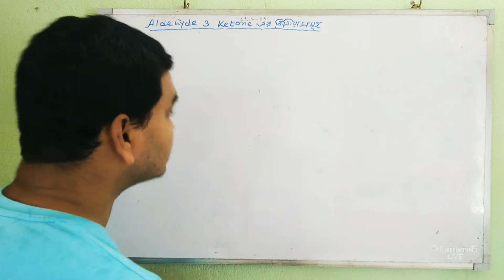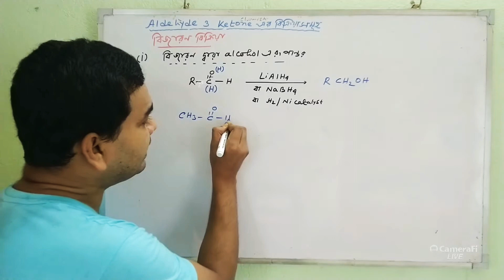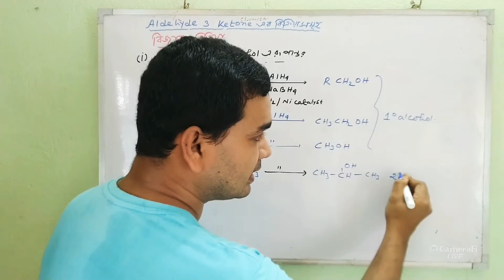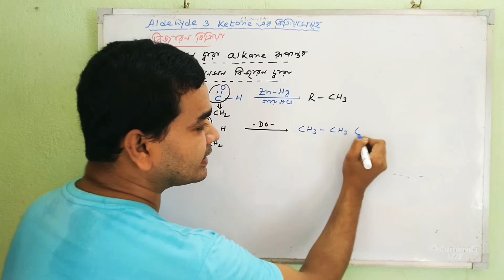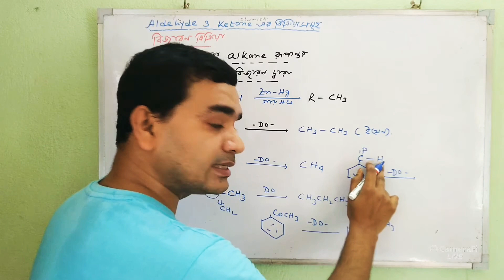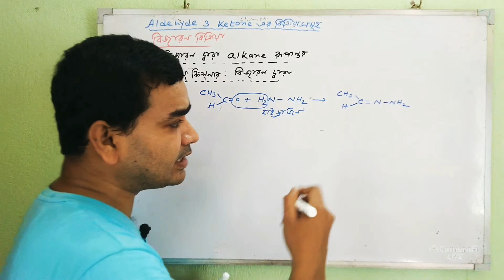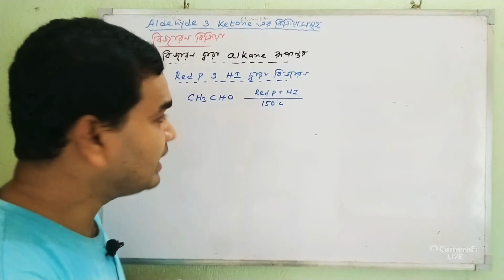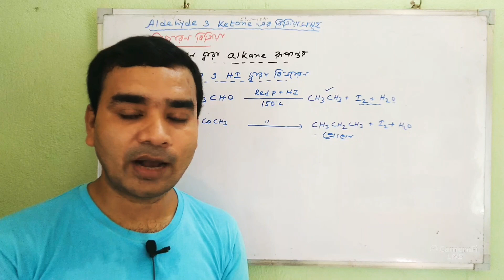ALDEHYDES KETONES AND CARBOXYLIC ACIDS(L-14)CHEMISTRY:CLASS12:IN BENGALI:REDUCTION RXN OF ALDEHYDE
QUERIES SOLVED REDUCTION REACTION OF ALDEHYDES AND KETONES